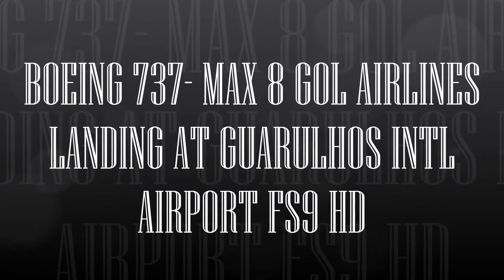BOEING 737 MAX 8 GOL AIRLINES LANDING AT GUARULHOS INTL AIRPORT FS9 HD